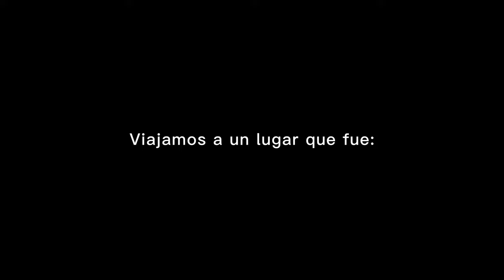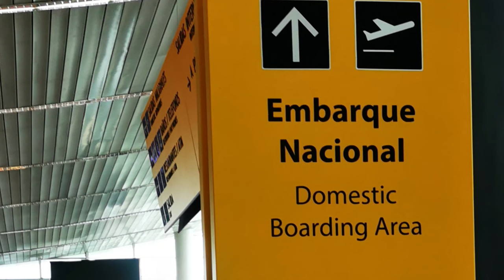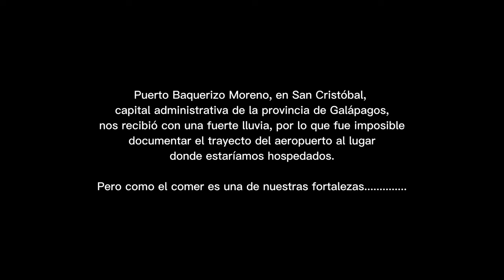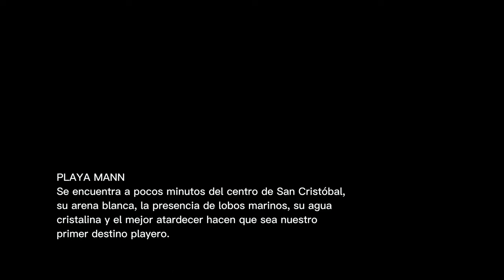DÍA 1 - PUERTO BAQUERIZO MORENO - SAN CRISTÓBAL - GALÁPAGOS